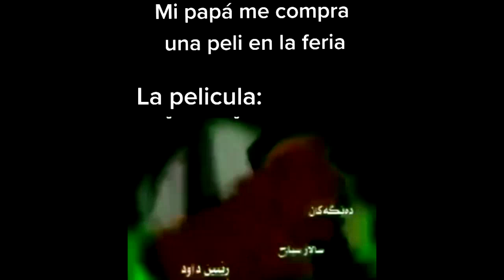Mi papá me compra una pelicula en la feria... 😐🤑😈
jajajaj ben pirata xD